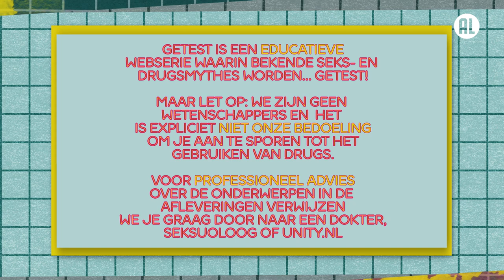Ruikt een VAGINA naar VIS? | Getest #2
In Getest onderzoeken presentatoren Emma, Jurre, Jamaal en Dzifa de bekendste seks- en drugsmythes. Hoe? Door ze aan den lijve te ondervinden. Is de test positief? Dan is de mythe waar. Is de test negatief? Dan is de mythe gewoon een lulverhaal.

De mythe van deze week is: een vagina ruikt naar vis. Je hebt hier vast weleens van gehoord: de geur van een vagina zou gelijk staan als die van een vismarkt. Maar is dit ook echt zo? Jamaal en Emma zoeken het voor je uit en laten hun neuzen het werk doen.

Laat in de comments weten naar welke mythe jij benieuwd bent en wie weet testen we ‘m uit!

Kijkwijzer: AL